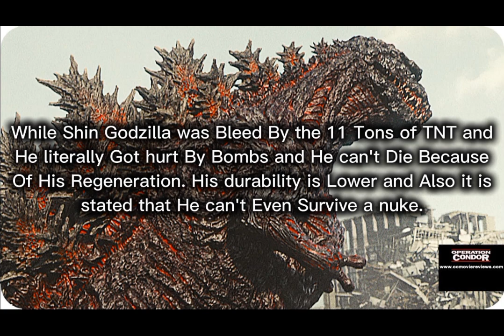Why Godzilla 2014 Beat Shin Godzilla (Waring No Shin fanboys Allowed)